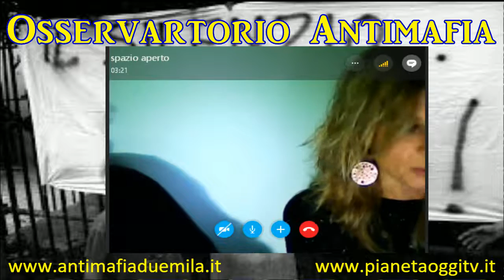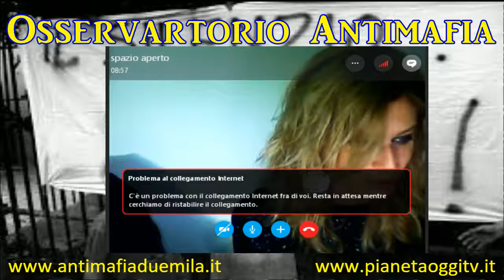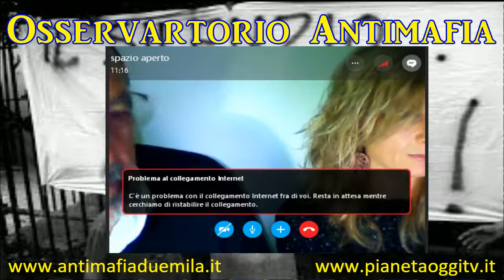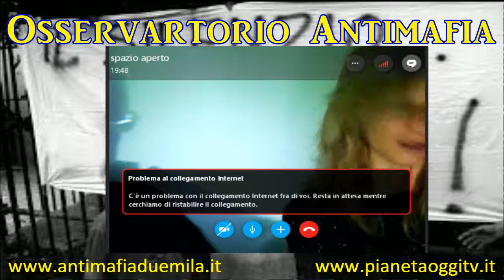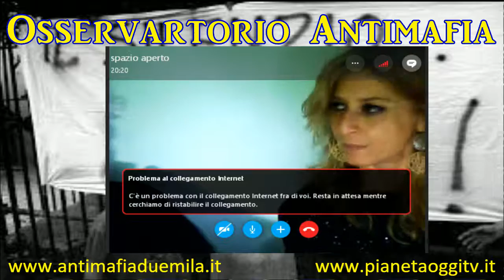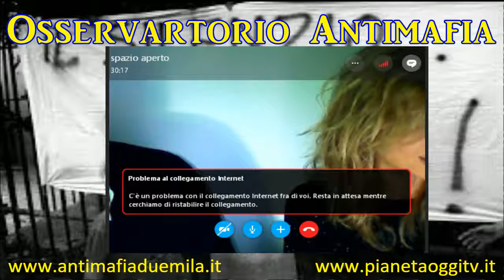Osservatorio Antimafia del 02/11/2016 ospite Anna Vinci